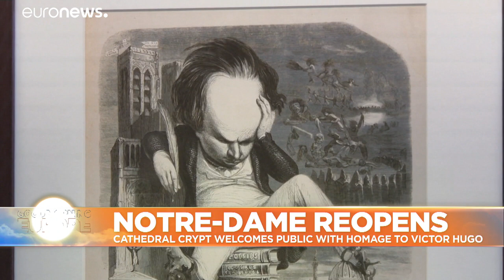Notre-Dame's crypt reopens after 18 months with Victor Hugo exhibition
The crypt is the first site situated close to the cathedral to reopen since the fire of April 2019 destroyed the spire and much of Notre-Dame's roof.